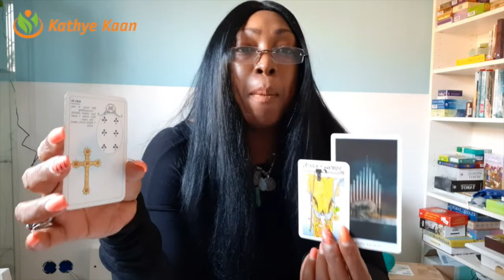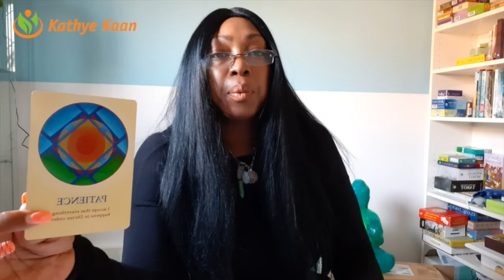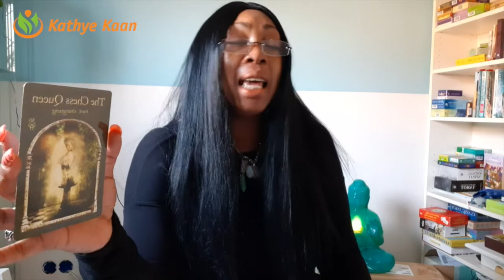CANCER 2020 FORECAST💕JANUARY 💕FEBRUARY💕 MARCH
Kathye